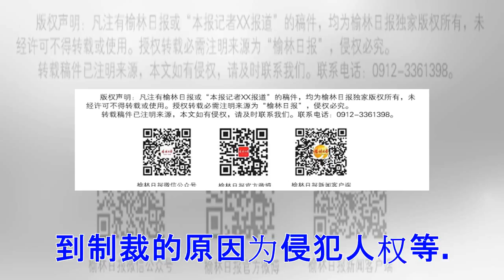♡美财政部宣布制裁伊朗3个实体和6名个人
伊朗总统鲁哈尼于首都德黑兰参加阅兵活动资料图片2018年4月22日  美国财政部5月30日宣布将制裁伊朗伊斯兰共和国对外广播电视台（IRIB）、极端真主党支持的组织安萨尔(Ansar-e Hezbollah)等实体和个人实施制裁。 美国财政部长姆钦（Steven Mnuchin）表示，财政部之所以这样做是为了惩处其政权对其公民的审查和令人作呕的行为。 安萨尔组织是世界主要恐怖组织之一，性质为伊斯兰组织。在遭受制裁的人中包括伊玛目之城-马什哈德（Mashhad）负责人。美方怀疑他在2016年沙特领事馆遭攻击事件中有责任。 2014年有9名女性遭泼酸攻击。财政部制裁名单中包括经常出没在伊朗第三大城市的伊斯法罕（Esfahān）安萨尔恐怖组织。他们还参与了镇压学生示威。 另外，关押政治犯的伊朗北部监狱-伊温监狱也在制裁名单上。在制裁名单上的还有两名互联网监管人员。 伊朗伊斯兰共和国对外广播电视台台长也在制裁名单上。美方说，他参与对许多媒体的审查并允许播放对政治犯的逼供”。 美财政部称，这些实体和个人受到制裁的原因为侵犯人权等。美国总统特朗普8日宣布美国退出伊朗核问题全面协议，并重启因该协议而...